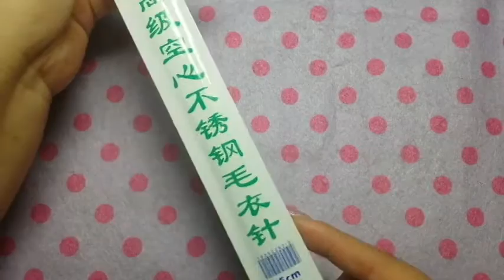【開箱】淘寶(ㄧ) - 超燒仿珍珠組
1.棉線
2.鋼針
3.平底玻璃鑽
4.平底珍珠
5.28格透明收納盒
6.亮面仿珍珠組
7.霧面仿珍珠組
8.間底圓鑽組

非合作開箱一律不提供購買頁(避免廣告嫌疑)

◆使用音樂◇
youtube音樂庫 無版權配樂
歌名: Stay with You 作者: Silent Partner